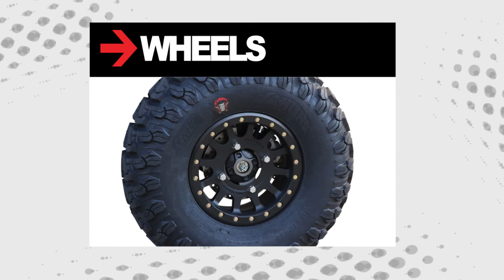Custom UTVs | UTV Accessories at Chaparral Motorsports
What can you do to make the best side by side UTV in the desert?  Visit Chaparral Motorsports and let us customize your UTV!  We’ve got UTV accessories for all of the latest models like Polaris RZR and CanAm Maverick.  Looking to make your UTV street legal? Discover our huge selection of lighting.  Want the best UTV wheels on the market?  We’ve got all of the top brands and styles from carbon fiber to beadlock.  Our expert installation team will customize your side by side to meet your needs and improve the performance.

Stop by we’re located at